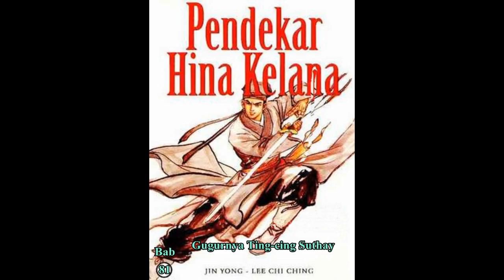Seri Cerita Silat HINA KELANA Bab 81 karya Jin Yong Gugurnya Ting cing Suthay